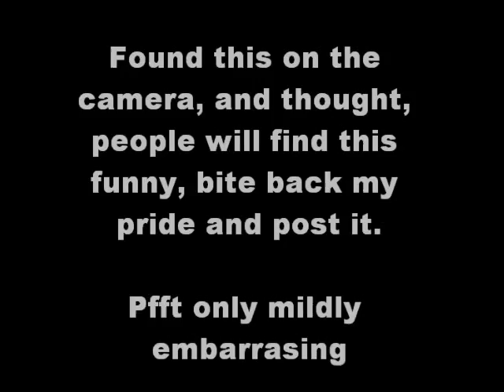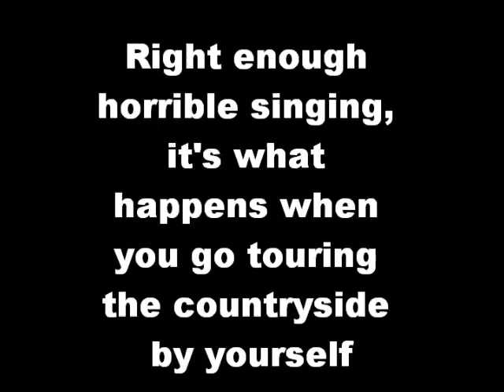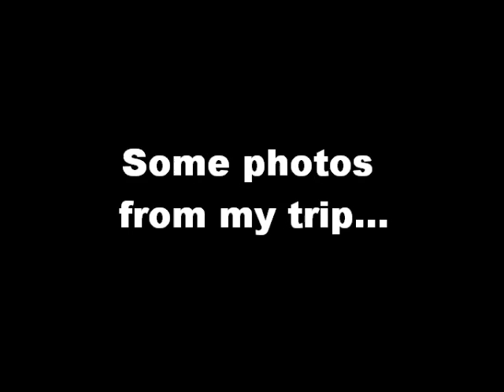Hanmer trip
Some semi interesting footage from this week